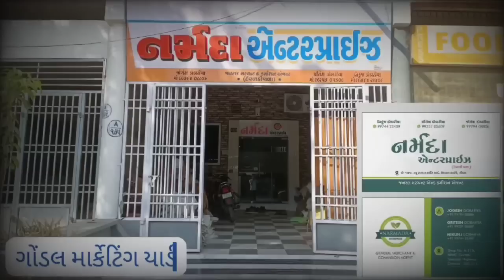kapas na bajar bhav 31/07/2023 cotton crop price Gondal market yard na bhav ગોંડલ માર્કેટિંગ યાર્ડ